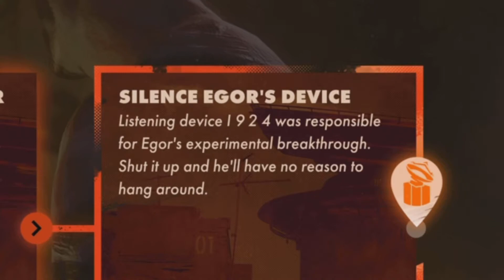DEATHLOOP PS5 Gameplay Walkthrough Part 13: I FOUND PICK!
Hey guys welcome back to DEATHLOOP part thirteen!
Today we face an anti-climactic  Egor Serling and finally meet Pick Rexley.
Hope you guys enjoy the video! And as always, let's get on with it!